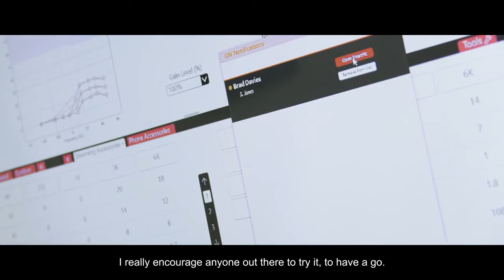ReSound LiNX 3D and ReSound Smart 3D App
The Experience from both sides